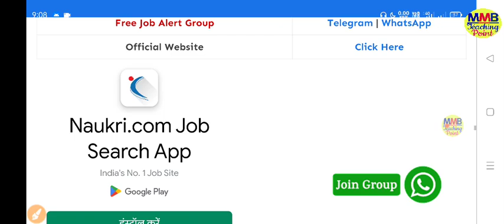UP Anganwadi Vacancy 2023| UP Anganwadi Bharti 2023 Apply Online| UP Anganwadi 2023 Form Kaise Bhare